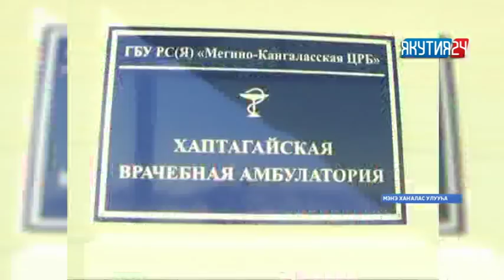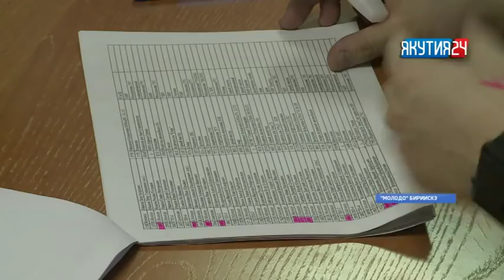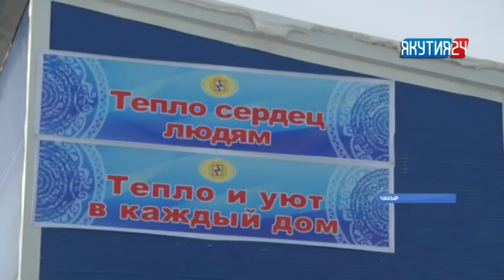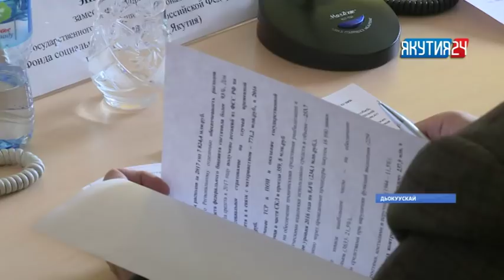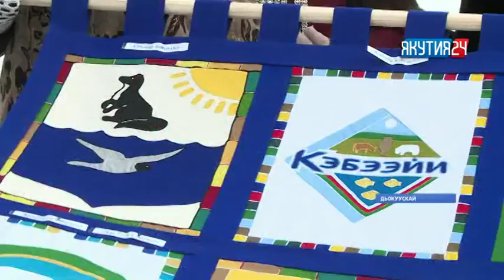"Саха сирэ" информационнай биэрии. Кулун тутар 2 күнэ, 20:30